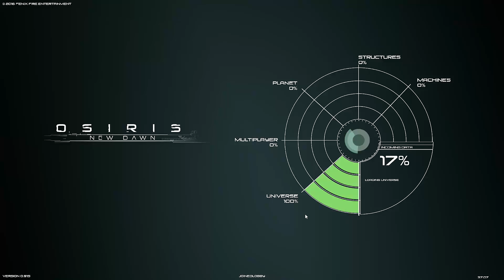Osiris New Dawn EP1 - ARK No Espaço? Conhecendo o Game!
Osiris New Dawn é um jogo de exploração e sobrevivência espacial (Muitas coisas em comum com ARK Survival Evolved).